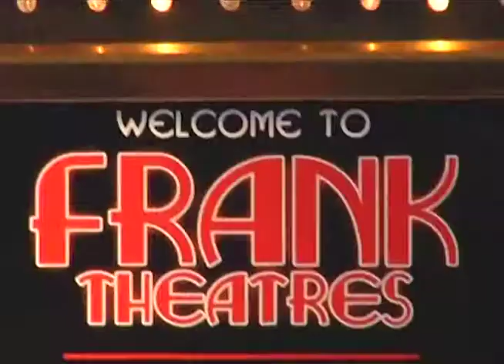Frank Theaters Commercial1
Commercial Project